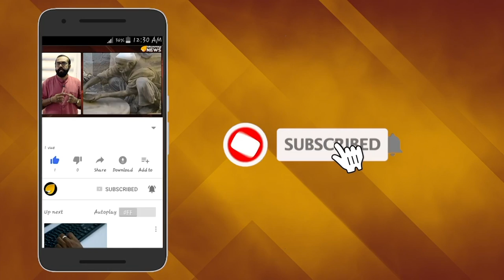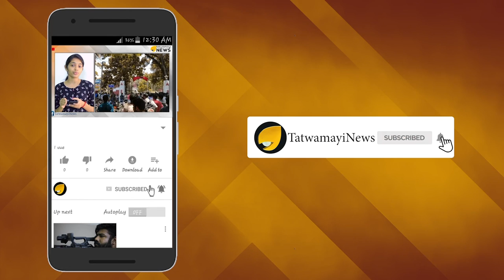അന്ന് പരിഹാസം; ഇന്ന് ബഹുമാനം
അന്ന് പരിഹസിച്ചവരൊക്കെ ഇന്ന് മെട്രോമാന്‍റെ ആരാധകരാണ്. മെട്രോമാന്‍ ഇ ശ്രീധരനെ അധിക്ഷേപിച്ച് കഴിഞ്ഞ വര്‍ഷം ഫെബ്രുവരി 11ന് പൊതുമരാമത്ത് മന്ത്രി ജി സുധാകരന്‍ നടത്തിയ പ്രസ്താവന കേട്ടവര്‍ക്ക് അത്ര പെട്ടെന്ന് അത് മറക്കാനാകുമോ. രാഷ്ട്രീയ വിരോധവും സങ്കുചിതതാല്‍പര്യങ്ങളും വച്ച് ഇന്ത്യ ഏറെ ആദരിക്കുന്ന മെട്രോമാനെ മ്ലേച്ഛമായ ഭാഷയില്‍ പരിഹസിക്കുകയായിരുന്നു നമ്മുടെ പൊതുമരാമത്ത് മന്ത്രി.